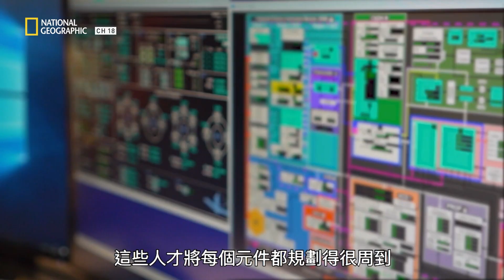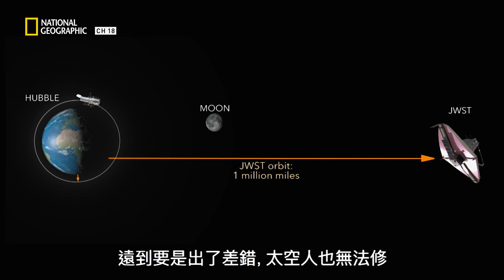這個超高科技搭造的韋伯太空望遠鏡，具備前所未有的規模和功能，【終極太空望遠鏡】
這可不是一般望遠鏡，它是可以深入太空宇宙秘密的巨大望遠鏡。
重達七噸、高28呎，歷經數十年才能打造這座超級望遠鏡。
而在它的規格和超級功能的背後，是來自於無數努力不懈的天才共同打造而成。
這座望遠鏡極有大大影響未來數十年對宇宙的相關知識能夠走的多深、多遠。

🏃2023國家地理路跑-RUN FOR EARTH
開始報名中！

邀你一起 為地球永續而跑 🏃‍♂🏃‍♀